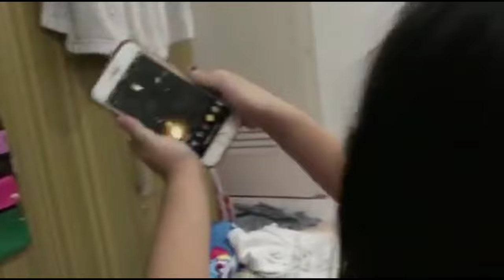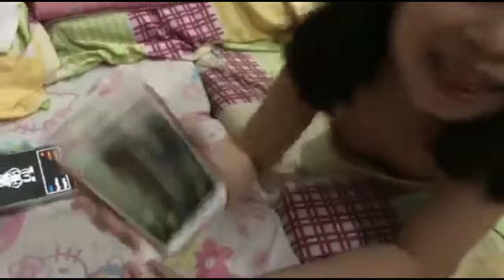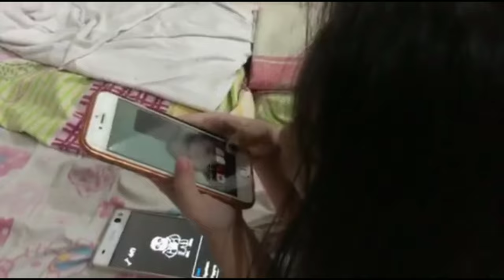AYESHA & AICKA|VIDEO CALL PART 2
HI EVERYONE THIS IS AICKESHA TV AGAIN
WELCOME PO ULIT SA AICKESHA TV CHANNEL
FOR TODAY VIDEO AICKA AND AYESHA DOING VIDEO CALL PART 2 BECAUSE THEY REALLY MISS EACH OTHER.
ALSO PLEASE FOLLOW OUR PAGE